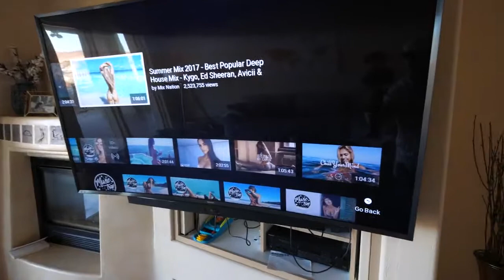Can't Stop Buying Sneakers